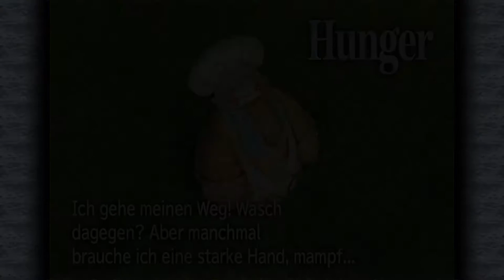Final Fantasy 9: # 001 - Der Plan der Tantalus-Bande - Let´s Play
Mit einem wunderschönen Luftschiff geht es auf in die atemberaubende Stadt Alexandria. Die Mannschaft hat dort einen Auftrag zu erfüllen und mit dem jungen Schwarzmagier Vivi erkunden wir die Stadt. XD